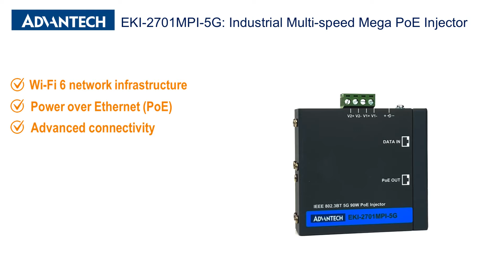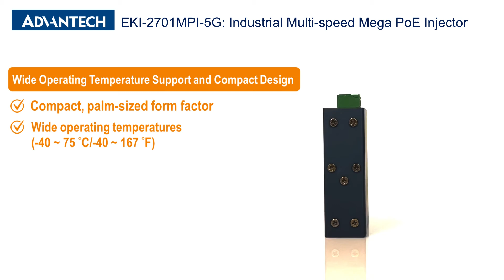EKI-2701MPI-5G Hardened Multi-Speed Mega PoE Injector, Advantech( EN)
This compact, industrial grade EKI-2701MPI-5G 90W PoE injector delivers Wi-Fi 6 network infrastructure, power over Ethernet (PoE) and advanced connectivity to out-of-date, extant infrastructure. It supports multiple data rates (10M/100M/1G/2.5G/5G) and IEEE802.3bt 90W PoE output; and is an excellent choice for obsolete infrastructure applications requiring heavy network connectivity.